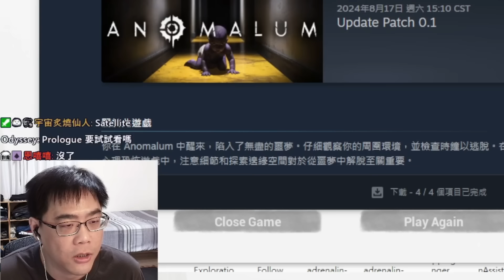逃離異常空間！結局出乎意料的驚悚"類8號"找怪異【Anomalum】恐怖遊戲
steam恐怖遊戲，你被困在無盡的噩夢空間中。仔細觀察周圍環境尋找異常，逃離 這裡。